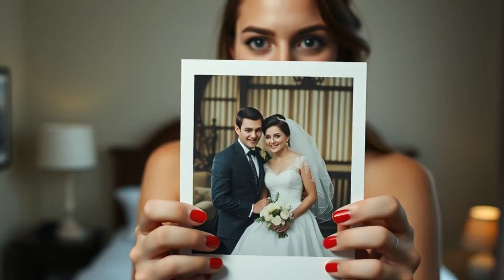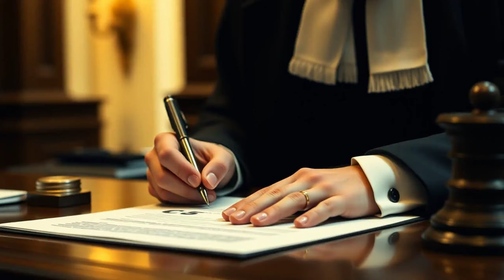Ang pag-iwan o abandonment ng pamilya ay maaring ituring na Psychological Incapacity ng isang asawa.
Ito ay tungkol sa isang kaso ng umabot sa Korte Suprema kung saan sinabi ng Korte Suprema na ang pag-iwan o abandonment sa pamilya ay maaaring ituring na ebidensiya ng Psychological Incapacity o sikolohikal na kawalan ng kakayahan ng isang asawa na tuparin ang kanyang obligasyon ayong sa Family Code ng Pilipinas. It ay ginawang batayan para ideklara ang isang kasal na walang bisa ayon sa ika-36 na Artikulo ng Family Code.